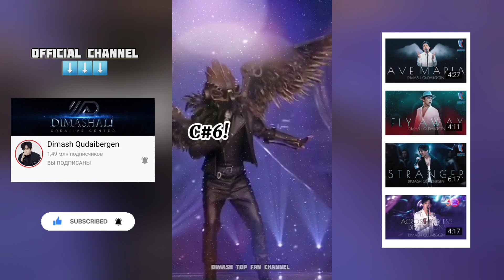Димаш Кудайберген и его нереальные ноты 🎶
Я - поклонница Димаша.

King of high notes👑bu Part 1'i, keşfete düşene kadar Part 2'sini 3'ünü de yapmayı planlıyorum, malum daha efsanevi D8'i ve daha nice muhteşem performansları koyamadım, reels süreleri sağ olsun:')

Источник Instagram.com/dimashmusicturkey